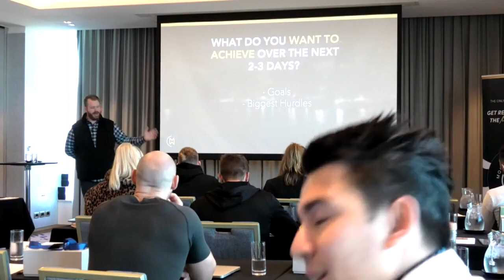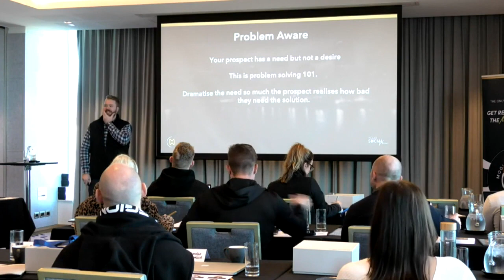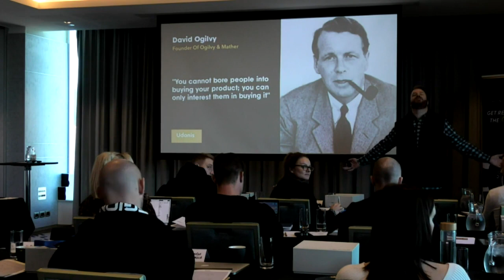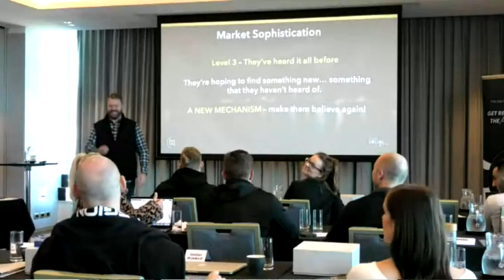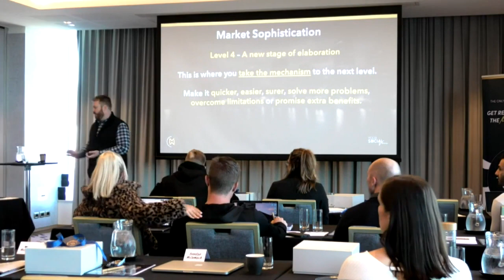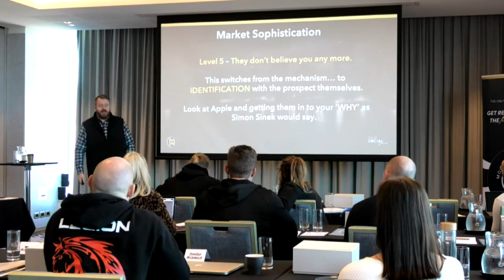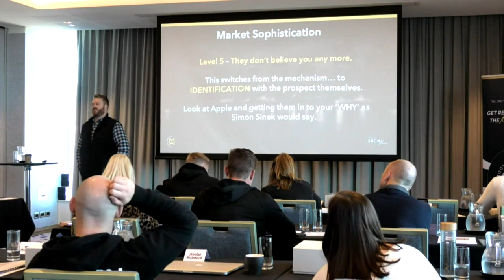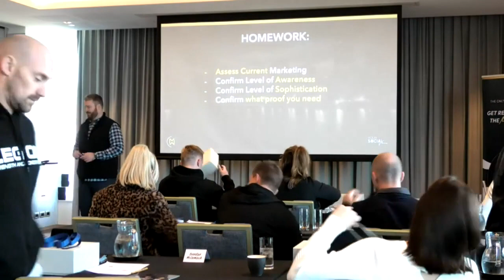How To Make Your Marketing Not Suck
Mogul Mastermind Presentation